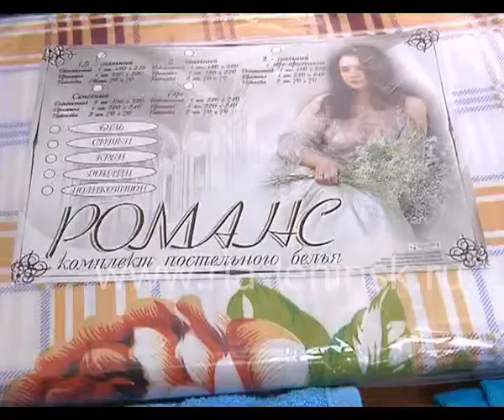Благотворительный сбор вещей для вынужденных переселенцев из Украины продолжается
Благотворительный сбор вещей для вынужденных переселенцев из Украины продолжается. Чем и как ленинск-кузнечане могут помочь людям, спасшимся из зоны войны, куда обращаться для доставки вещей, и какие именно предметы обихода и вещи пользуются особым спросом, - выясняла Ангелика Вольф.